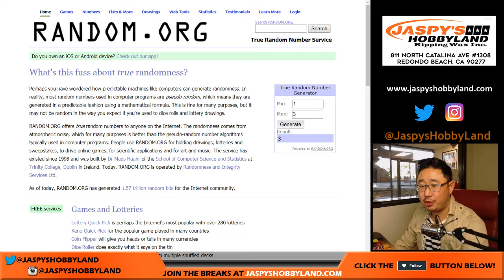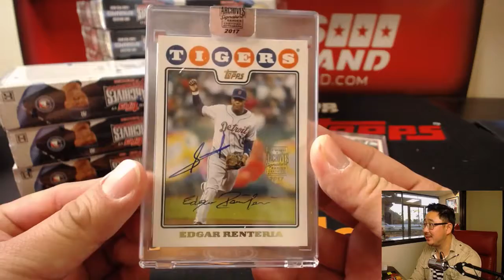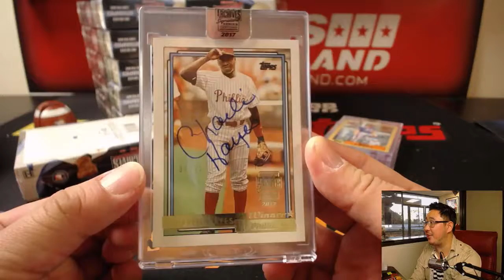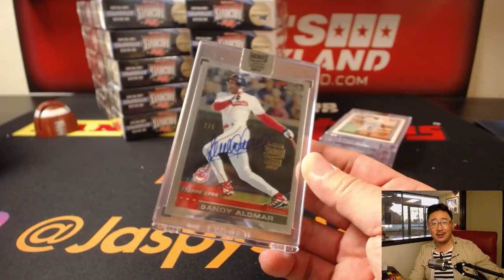We., 11/08/17 [5Box RANDOM HIT] #2 - 2017 Topps Archives Signatures Series POSTSEAON EDITION